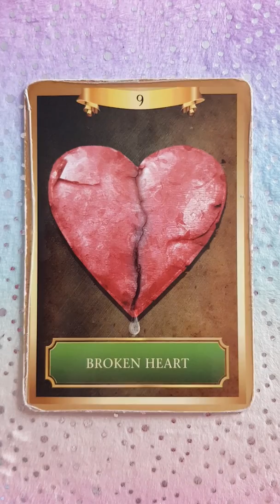Twin Flames: why must we experience sadness on this journey?